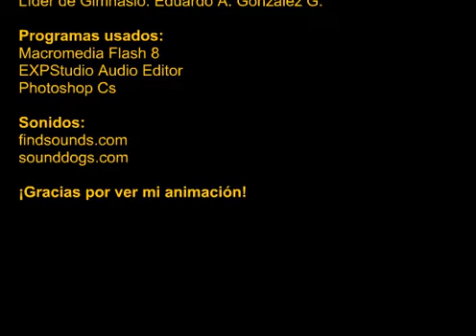Aventura Pokemon de Fandito 5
Final mente despues de una semana de vacaciones y no hacer nada, aqui esta lo que muchos incluyendome esperaban.
Asi que aqui lo tienen.
¿Podra Fando derrotar a su primo Eduardo el actual lider de gimnasio?
Descubranlo viendo este emocionante Capitulo - Episodio numero 5 de esta serie flash, Aventura pokemon de Fandito.